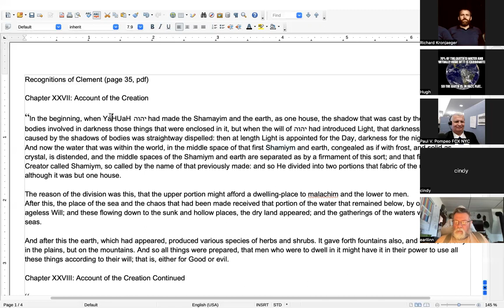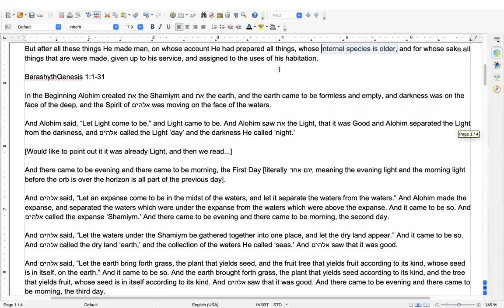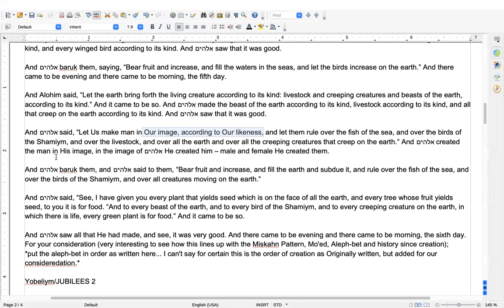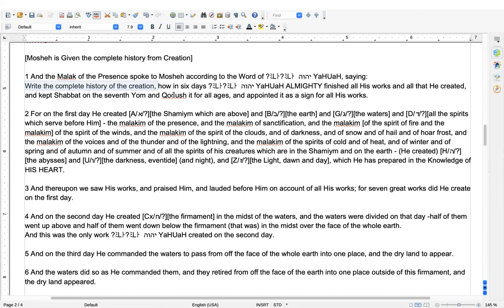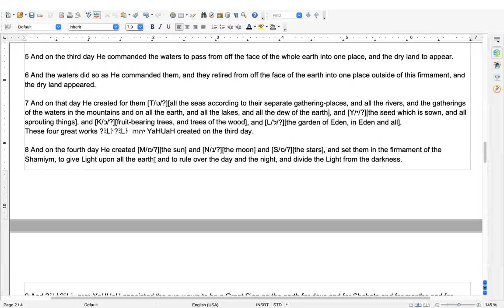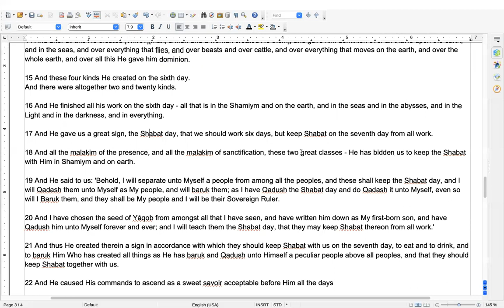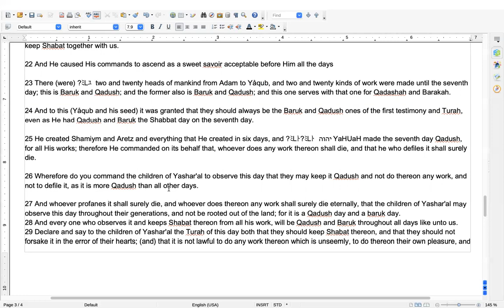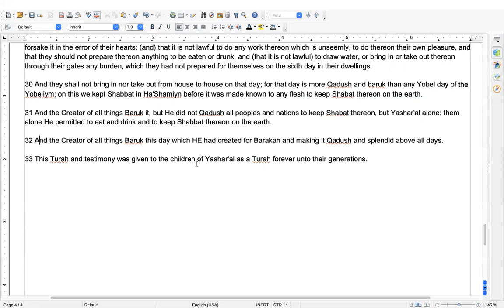(SS) of Genesis chapter one, with commentary and additional readings of the Recognitions Yobelim.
Today we went over the creation account in Genesis, Yobelim and Recognitions, with commentary. We did not get into detail about how it foretells His works through history, but we do talk about it some.